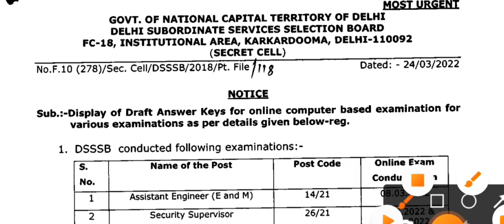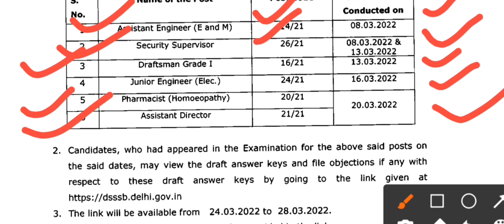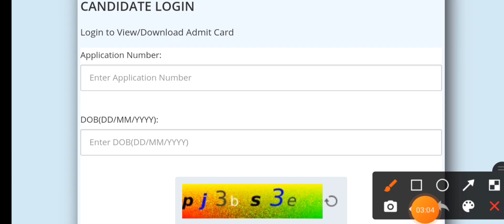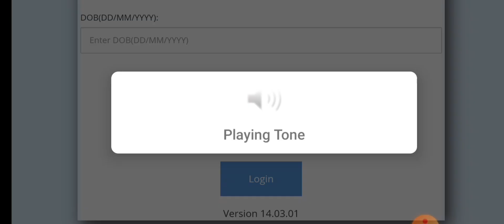DSSSB latest update 2022/March month paper answer key/DSSSB answer key/DSSSB exam 2022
Dsssb Result Latest Update/DSSSB latest update 2022/DSSSB Drawing Teacher result 2021
Dsssb Result Latest Update 2021/new Result out/DSSSB Result
Dsssb Result Latest Update 2021/2 New Result जारी/DSSSB Result
Dsssb Result Latest Update 2021/DSSSB result/DSSSB Recruitment 2022

dsssb jobs
dsssb eligibility
dsssb vacancy
dsssb recruitment
dsssb teacher vacancy 2021/dsssb recruitment 2021/ apply onlinedsssb
dsssb online
dsssb prt
dsssb je
dsssb prt book
dsssb books
Other Keywords:-
dsssb_tgt_teachers_recruitment
dsssb_latest_update
teachers_recruitments
state_public_service_commission
lecturer_jobs
professor
Associate_professor
assistant_professor_recruitment
assistant_professor_recruitment_2022
Kvs vacancy
 kvs vacancy
ssa vacancy 2022
ssa vacancy
epfo ssa vacancy 2022
epfo ssa vacancy